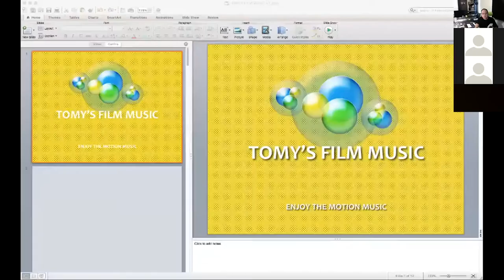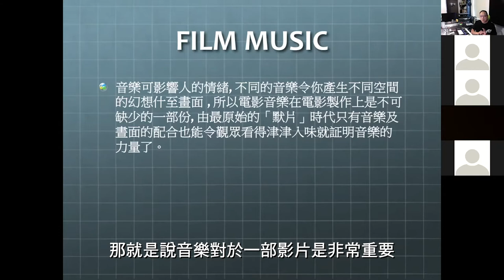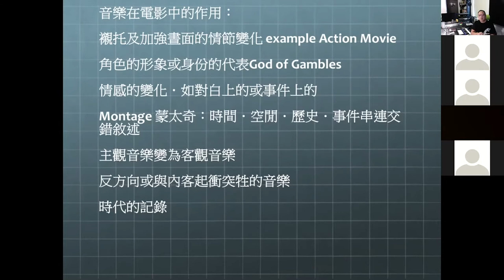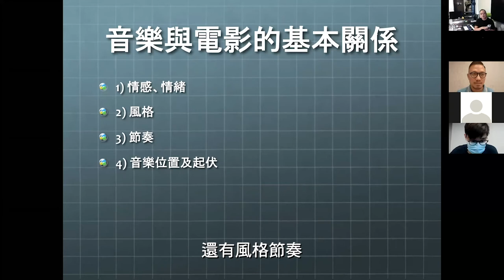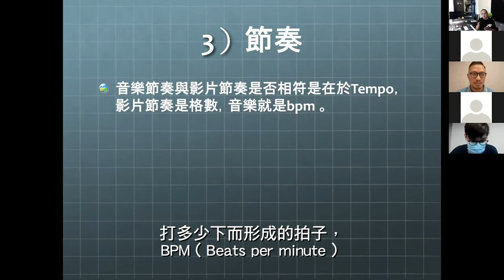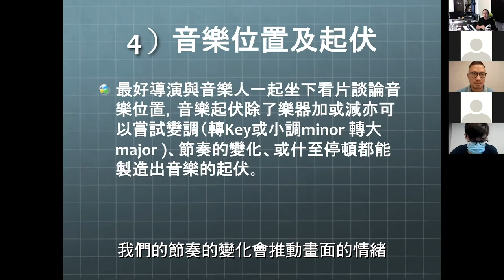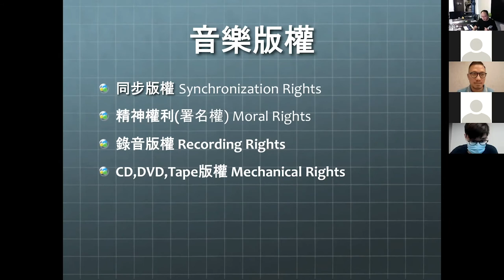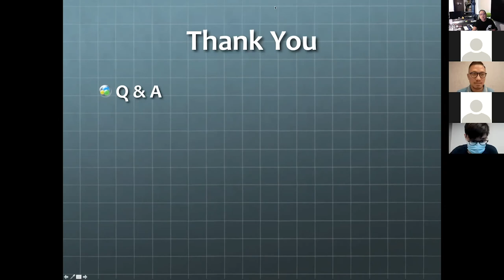「HAF電影培訓計劃」(Film Lab) 2020 專題講座 : 電影配樂 - 講者:韋啟良